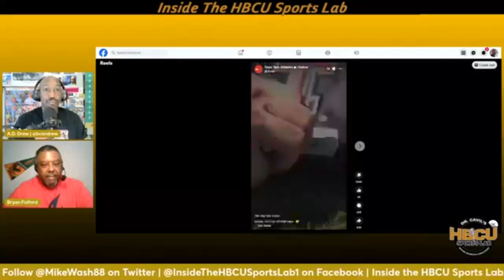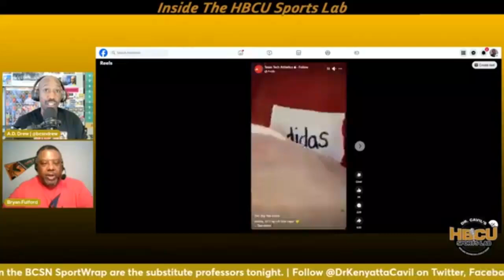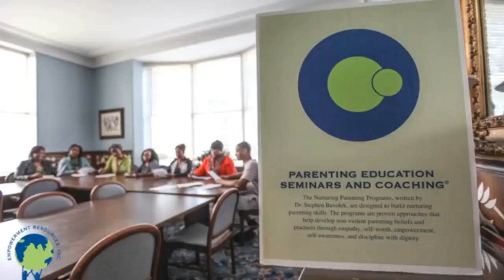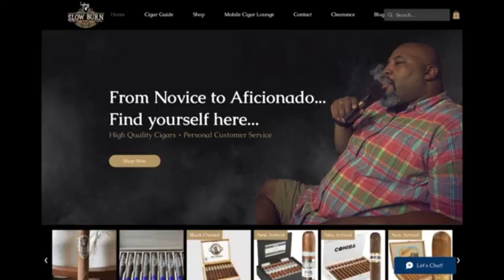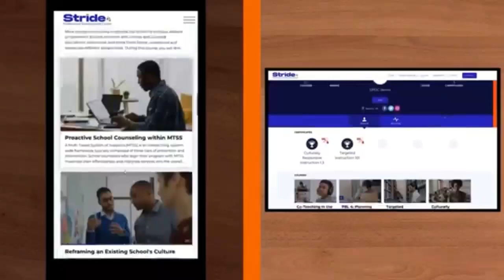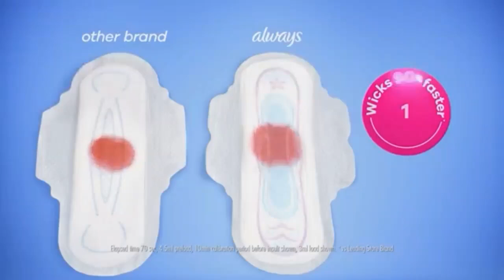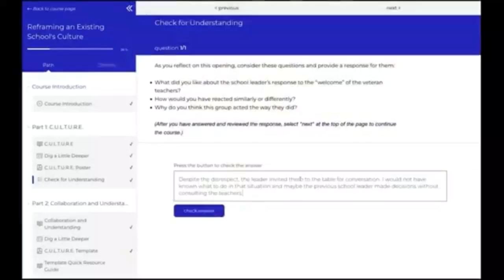Ep 523, Dr. Cavil's Inside the HBCU Sports Lab w/ AD Drew and Bryan Fulford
"Inside the HBCU Sports Lab" episode 523 with Dr. Kenyatta Cavil, Mike Washington & Charles Bishop radio show. Today’s show will be a good one as BCSN SportsWrap's AD Drew and Bryan Fulford discuss the latest HBCU news and sports.

TOPICS:
HBCU NIL Collectives

NCAA says schools can advertise on their football fields

Cheney University of PA has its accreditation was reaffirmed

Top stories / questions going into SIAC Football Media Day

Homecoming schedules for Division II and NAIA HBCU schools

Morgan State AD appointed to NCAA Division I FCS Oversight Committee

4th of July food